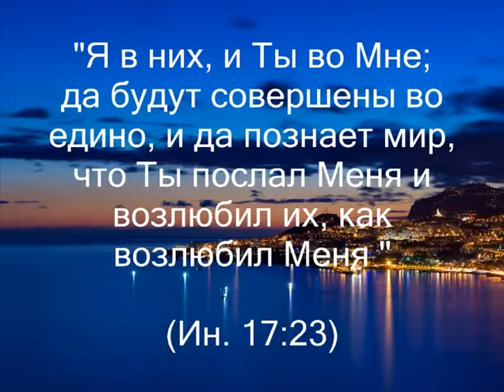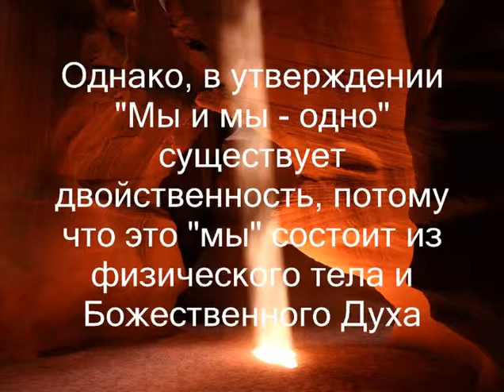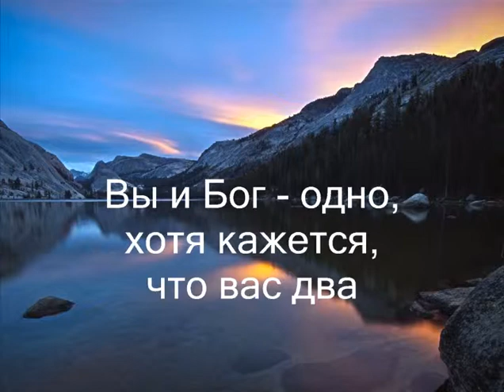Таинство Сознания Единства (Сатья Саи Баба)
Сатья Саи Баба (Sathya Sai Baba), настоящее имя - Сатьянараяна Раджу (Sathyanarayana Raju), родился в 1926 году в Путтапарти, Индия.
В возрасте 14 лет Сатьянараяна провозгласил себя новым воплощением Саи Бабы из Ширди (Sai Baba of Shirdi), мусульманского святого, умершего зо 8 лет до его рождения.
Так, объявив себя реинкарнацией Саи Баба, Сатьянараяна Раджу покинул родительский дом и приступил к исполнению своей миссии, которую видел в праведности, любви, ненасилии и мире. Он много путешествовал по Мадрасу (Madras), изучал священные индийские писания, просвещал людей. К 1950 году Саи Баба после долгих подготовительных мероприятий основал ашрам Прашанти-Нилаям (Prashanthi Nilayam), что можно перевести как 'Обитель высшего мира'. Саи Баба вскоре прославился своими сверхъестественными способностями в чудесном исцелении людей, чтении мыслей, видении прошлого и будущего, а также материализации предметов.
Сатья Саи Баба скончался от сердечной недостаточности 24 апреля 2011 года, после нескольких недель болезни, в госпитале в Путтапарти.